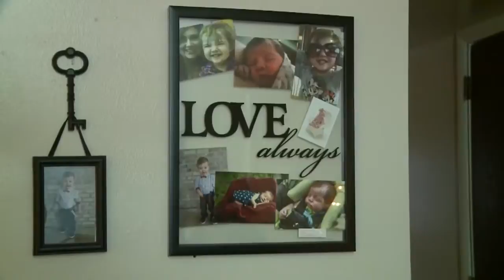Santa spreads Christmas cheer with special photo